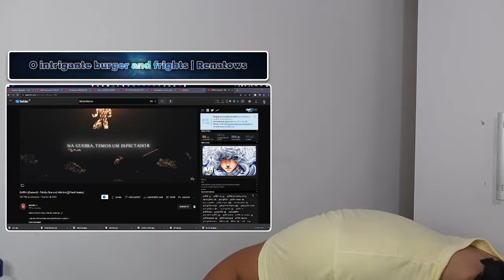MUITO BIZARRO | O intrigante BURGER AND FRIGHTS ● Murilo React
🎬 Video Reagido ➔ "O intrigante BURGER AND FRIGHTS" - Renatows